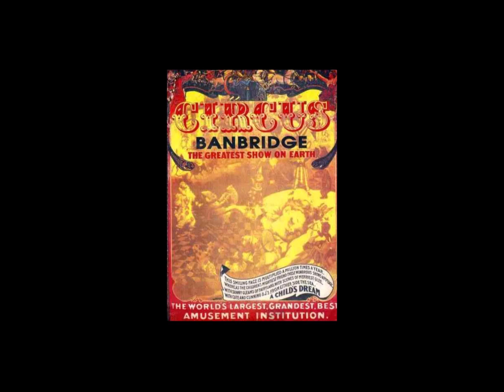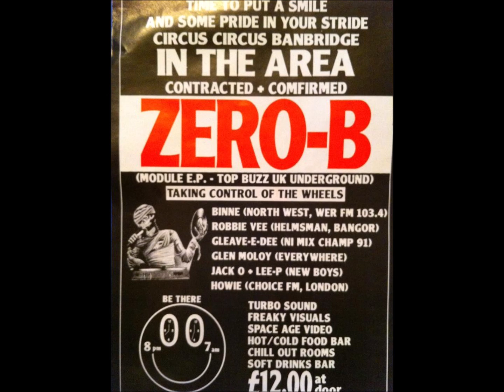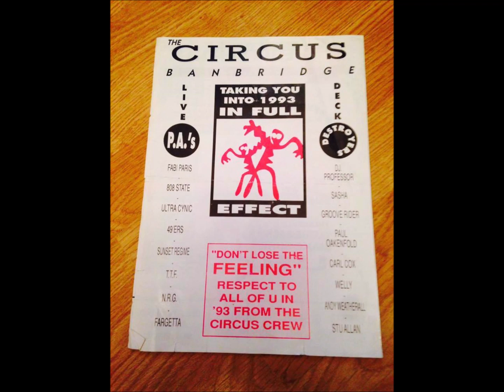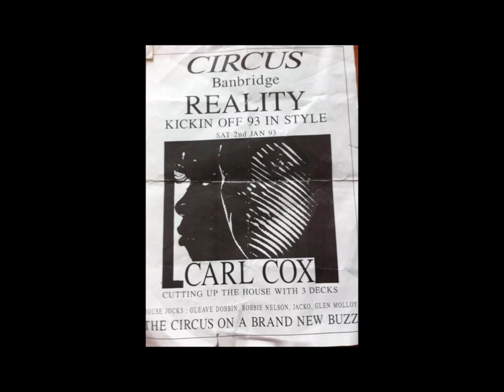Rob Acid - Happy Answer